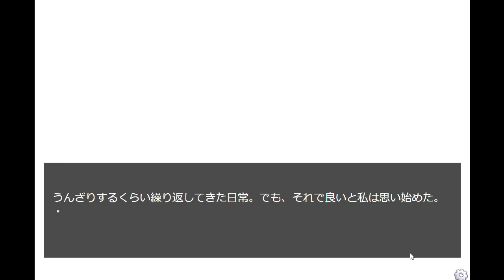「聞かないほうがいいと思うぜ」妖精の名前って？- 雨やどりの妖精 #6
第1話「夢半分」
チャプター6 - 変わる日常